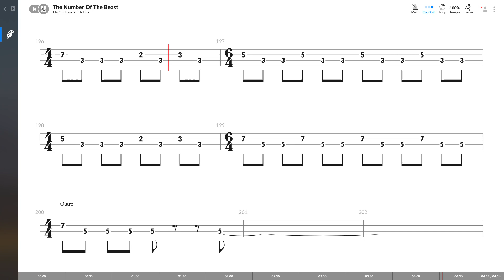Iron Maiden - The Number Of The Beast (BASS TAB PLAY ALONG)